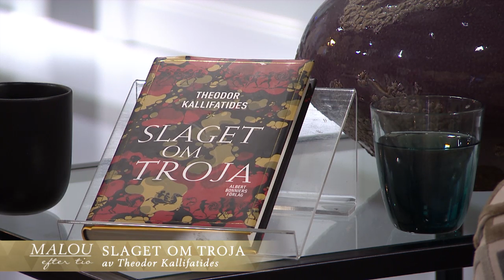Theodor Kallifatides återberättar Iliaden - Malou Efter tio (TV4)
Författaren Theodor Kallifatides återberättar en klassiker om kärlek och våldsam hämnd i Slaget om Troja.